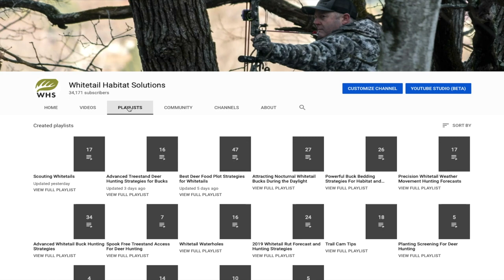5 Ways To Find Big Bucks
Here are 5 ways to find more bucks to hunt this Fall, and the first way is to hunt more like a predator. The great concept about consistently seeing more bucks is that it is very easy to set yourself apart from all other hunters in the woods. Why? Because very few hunters have what it takes to see the best bucks in the neighborhood, every single year. Very few hunters follow all 5 of these hunting strategies. Here are 5 time tested ways to consistently see more bucks this Fall...